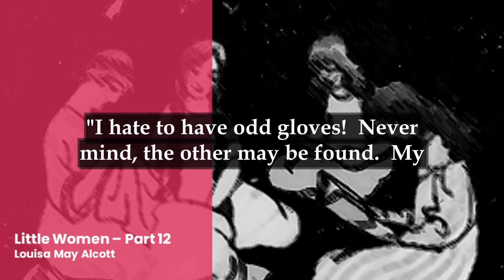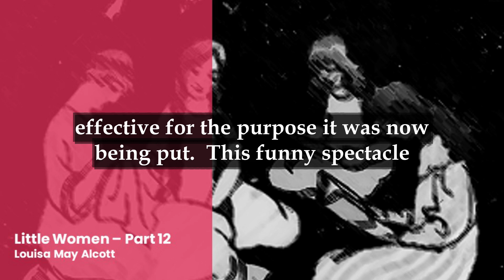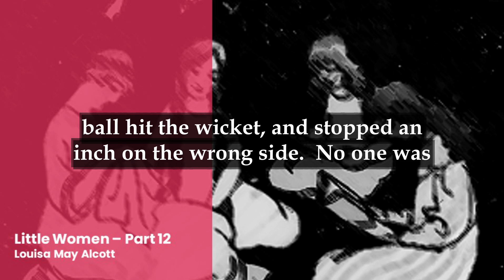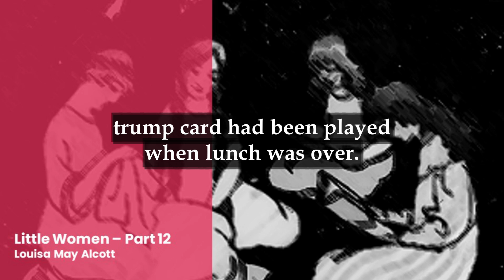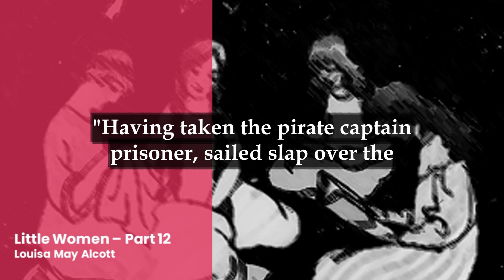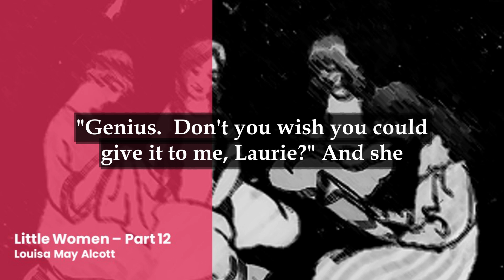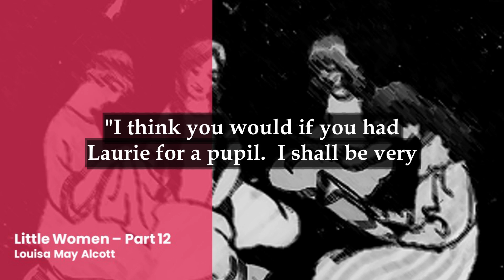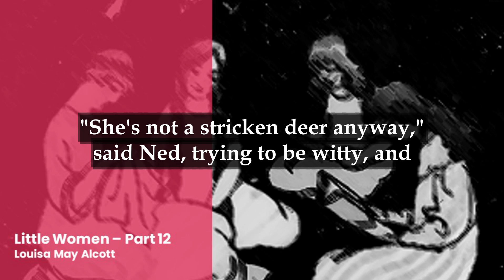Little Women - Audiobook with Text on Screen - Chapter 12 - L&R Videobooks📚🎧